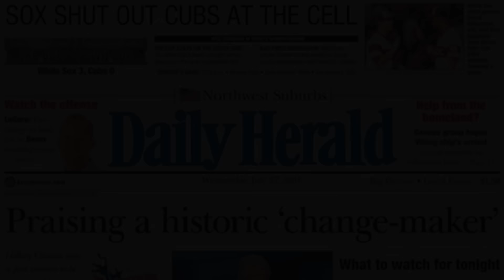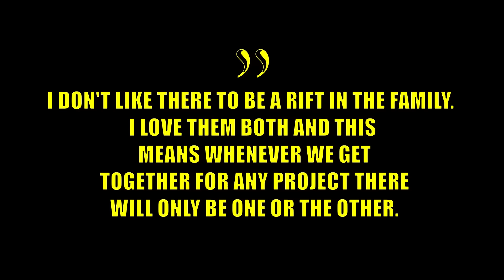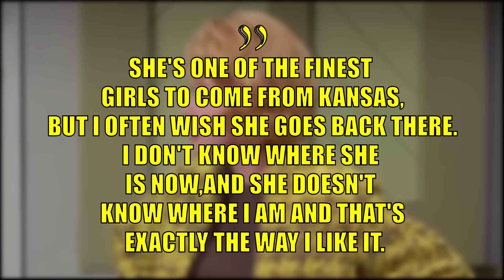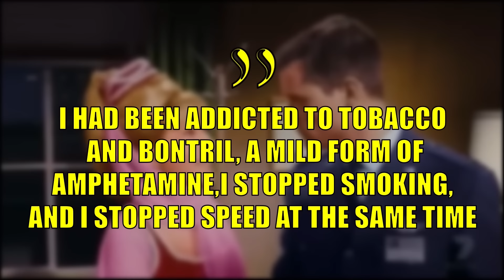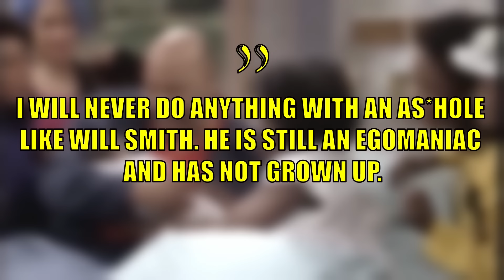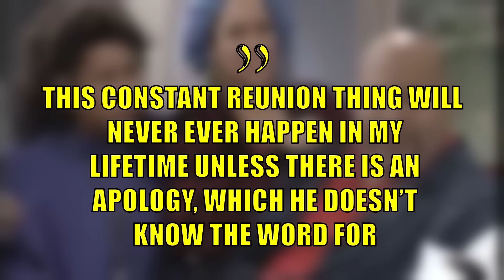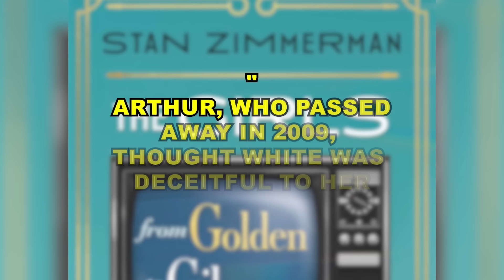SITCOM STARS Who WERE HATED by THEIR CO-STARS, Here are their stories' files..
When you watch Sitcoms. The only thing you see is the smile and togetherness of the movie by each character, but a lot went into making everyone act normal and getting along on set. Because behind the scenes are always less rosy than we think. This is about the Actors that were difficult to handle during or hated by their co- stars.